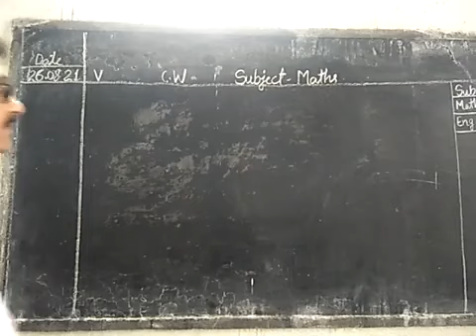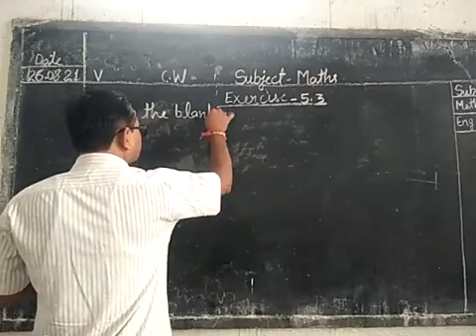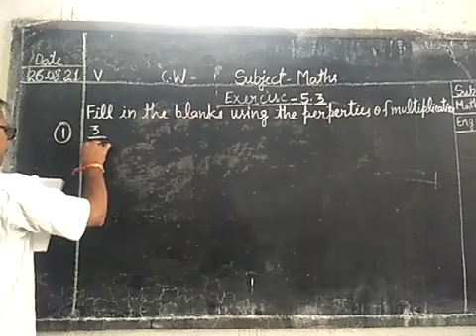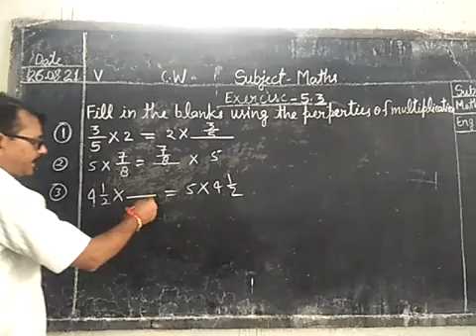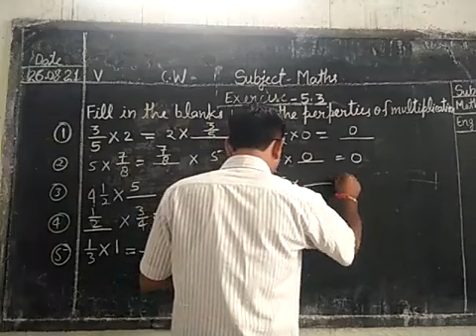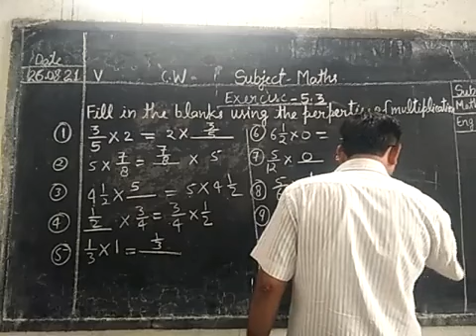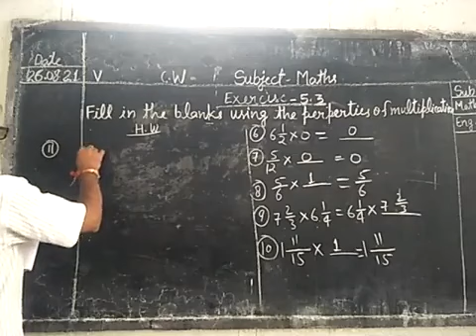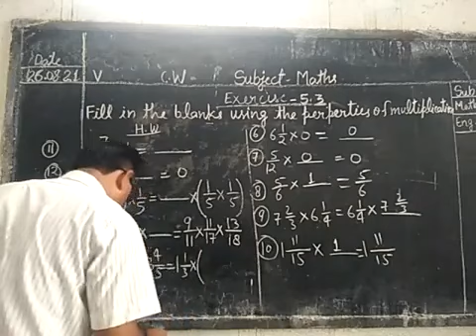Date-26-08-21 Class - 5 Subject - Maths